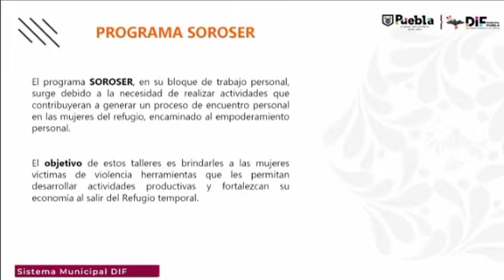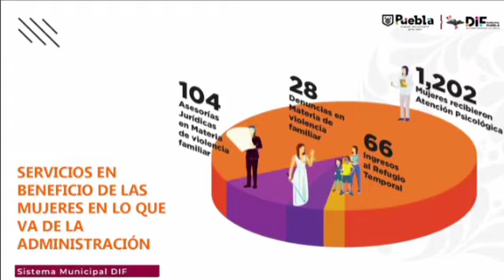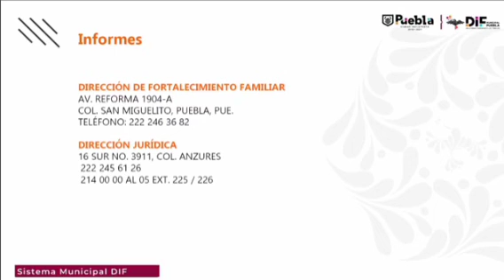66 mujeres ingresaron al refugio temporal del ayuntamiento de Puebla para protegerse: DIF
En lo que va de la administración, un total de 66 mujeres ingresaron al refugio temporal del ayuntamiento de Puebla para protegerse de la violencia en su contra, informó Mayte Rivera Vivanco, presidente del DIF municipal